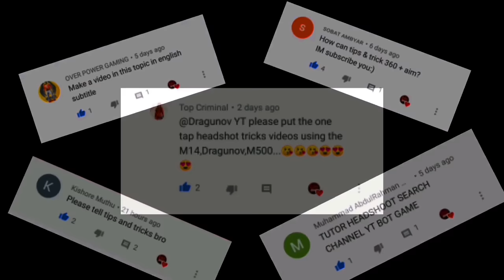كيف تجيب هيد شوت في فري فاير..!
اهلا وسهلا بكم في قناة Dragunov YT 👋

مثل ما طلبتوني يا غاليين واخيرا فيديو تعليم الهيدشوت في فري فاير .. الحركة سهلة وبامكان الكل يعملها ويصير محترف !!

وانشر الفيديو مع اصحابك عشان الكل يستفيد ❤️